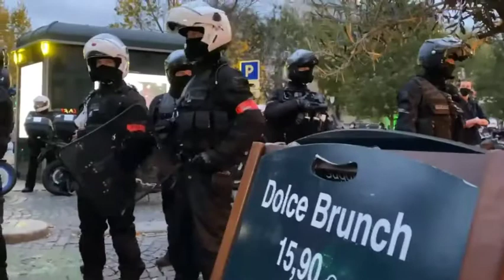🆕️🔴🇨🇵 EN COURS - Dispositif policier complètement démesuré à Paris en marge d’une manifestation⤵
🔴🇨🇵 EN COURS - Dispositif policier complètement démesuré à Paris. Au moins une douzaine de forgons de CRS sont déployés à Chatelet pour une poignée de manifestants mobilisée contre le CouvreFeu. (@VisioMediaPress)

🔴🇨🇵 EN COURS - Manifestation contre le CouvreFeu à Ménilmontant à Paris. Un très gros dispositif policier est déployé dont la BRAV-M pour empêcher tout rassemblement. (@_Azadora_)

- Intervention de la BRAVM pour évacuer une terrasse pour « non respect des distanciations sociales »

Les clients partent sans avoir pu payer.

(en marge d’une manifestation anti couvre-feu)

⚫BIENVENUE EN DICTATURE ⚫
Ce soir à Paris : intervention de la BRAVM pour évacuer une terrasse, officiellement pour « non respect des distanciations sociales » et ce en marge d’une manifestation anti couvre-feu). Manif qui n'a même pas pu se tenir vu que la police a nassé et évacué avant même le début du rassemblement. Comme prévu, le pouvoir utilisé l'urgence sanitaire pour restreindre les libertés et donner à la police des outils pour réprimer, en particulier la contestation sociale.

Images Clément Lanot